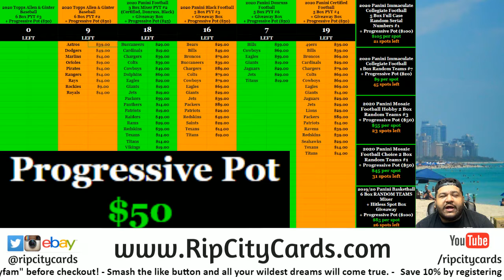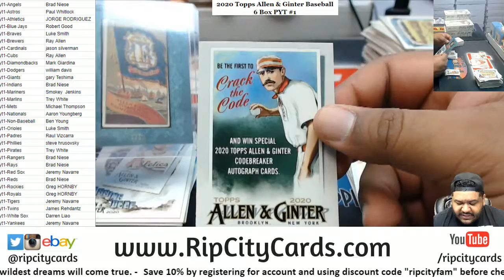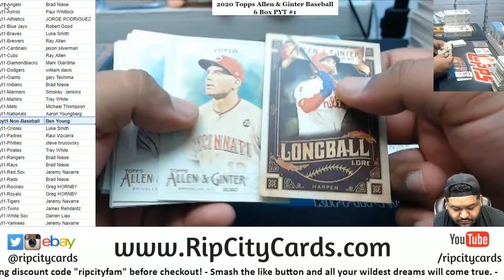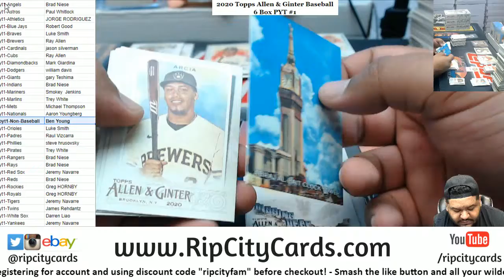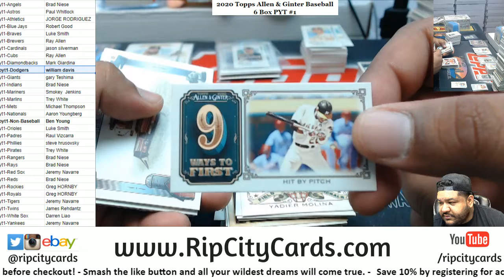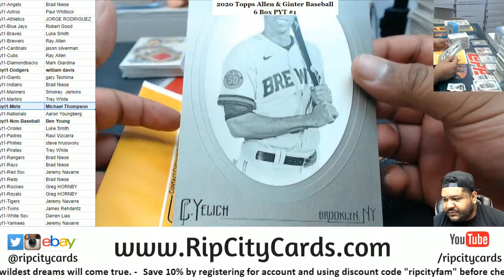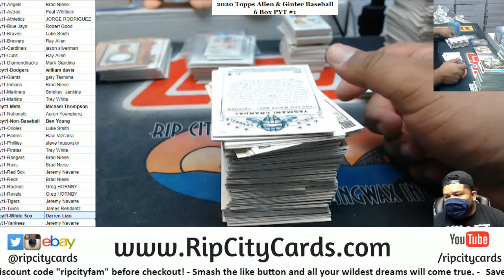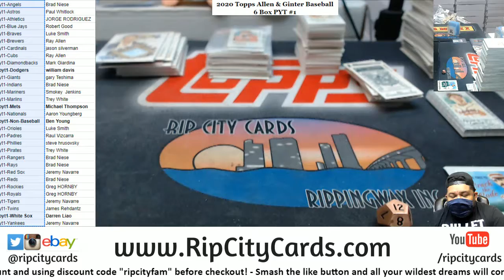2020 Topps Allen & Ginter Baseball 6 Box PYT #1